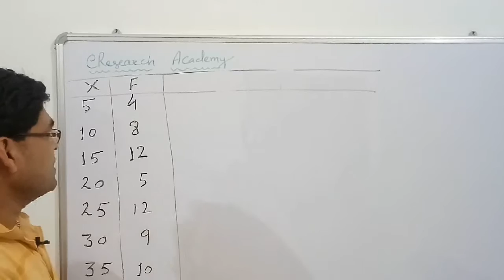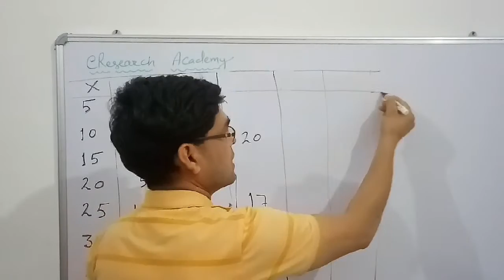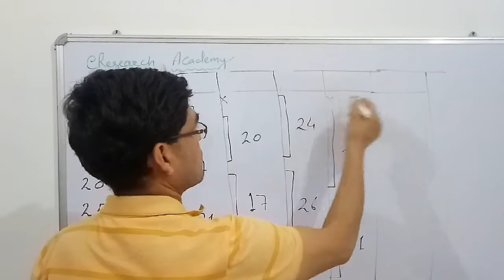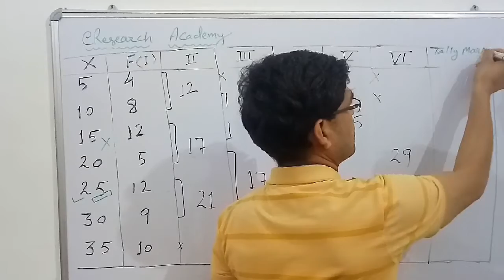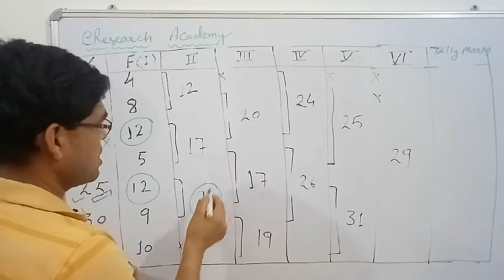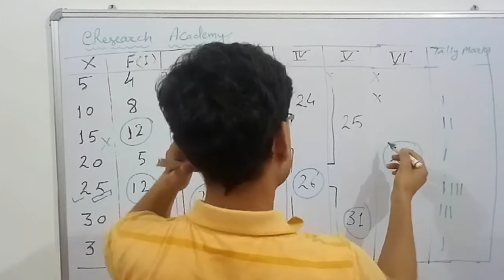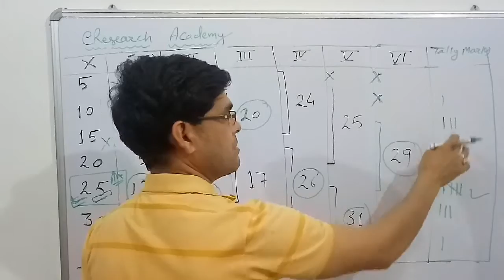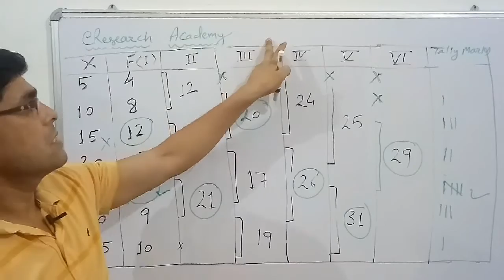Mode by Grouping Method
This video describes the technique to calculate mode by grouping method. This video will be helpful to the students studying in class 11th, B.Com., B.Com honour, BBA, BA, as well as B.Ed. Link of previous video on mode under all series is given below: